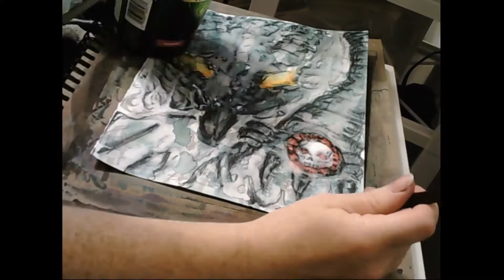Inktober 22nd, 2018 - Expensive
This was my response to the Inktober 22nd prompt of 2018. Done in washable marker and water on Bristol paper.

Description: A dragon stares down the viewer, its head in the top right of the image, but taking up most of the page. The claws of the beast appear along the lower edge of the image, one of its paws occupying the bottom right portion of the page. Just above the claw second from the right appears a ring with a white scull surrounded by rubies. The scales of the dragon are greyish-green, and tendrils of what looks like smoke rise over the image.

I chose this music for its dark uncertainty. Part of what put me in mind to render a dragon for this prompt was the concept of "Dragon Sickness", the acute greed caused by treasure which has been hoarded by a dragon. This is most memorable as a creation of JR Tolkien, in his work "The Hobbit".